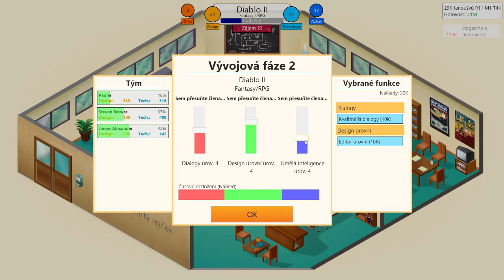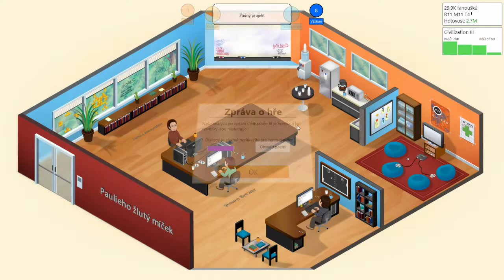Český Gameplay ze hry Game Dev Tycoon | Epizoda #5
Zahrajeme si hru Game Dev Tycoon, kde bude našim úkolem vyvíjet hry. (You dont say) Uvidím kam až se dostane naše společnost "Pauliho žlutý míček" a kolik AAA titulů vytvoříme.